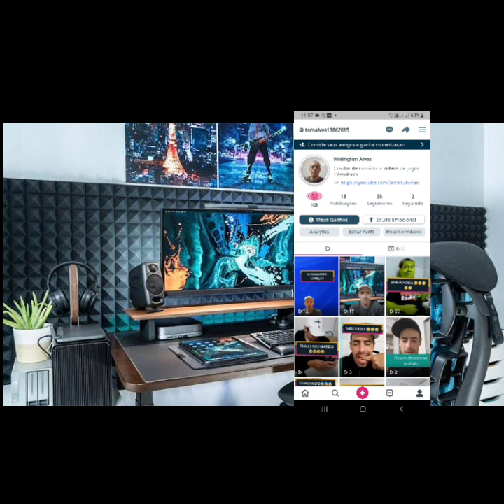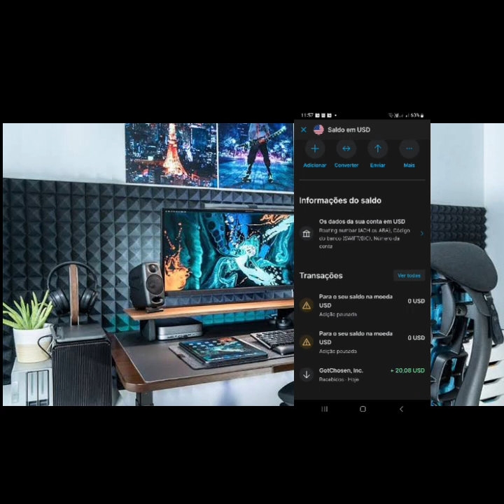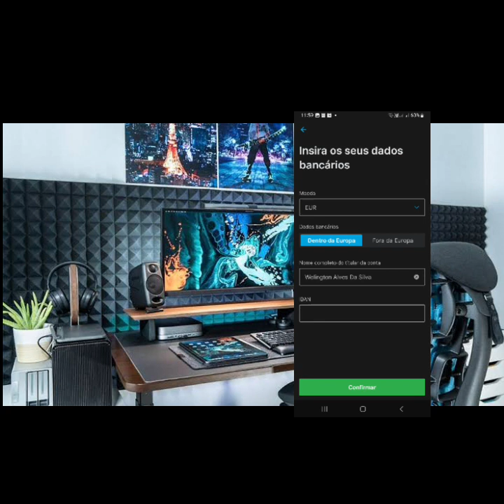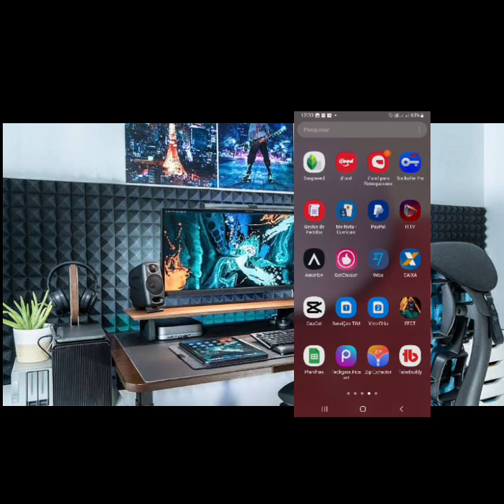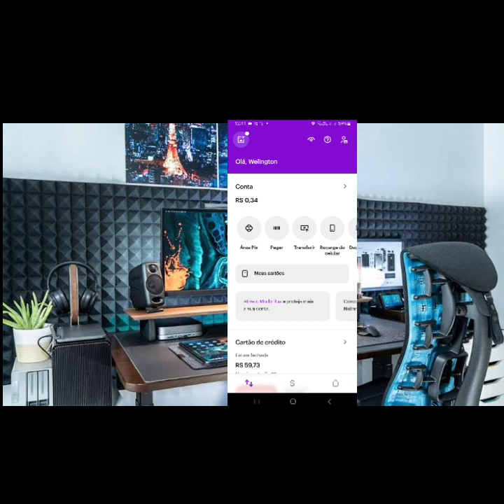Lançou nova plataforma pagando 20,00 dólares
Nova plataforma pagando para assistir vídeos e postar vídeos
MONETIZOU pra todos